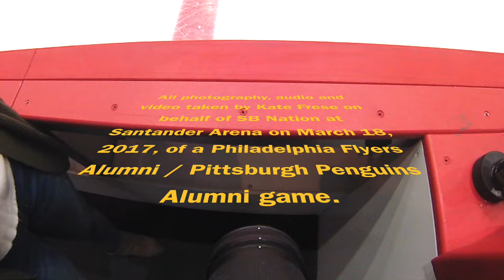Mic'd Up: Pro Hockey Photographer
A game in the life of pro hockey photographer Kate Frese. All video, audio and photos captured by Kate Frese on behalf of SB Nation at the March 18, 2017, Philadelphia Flyers Alumni/Pittsburgh Penguins Alumni game at Santander Arena, Reading, PA.